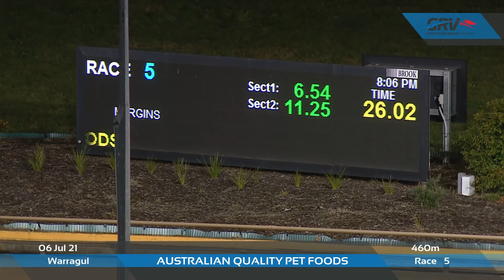WGL TUE 06 JUL 21 R5